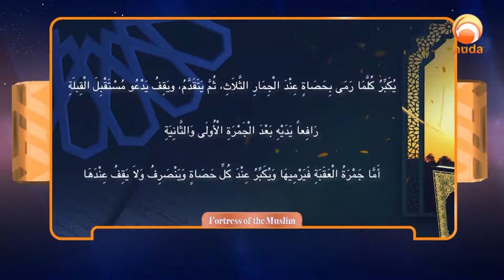What do you do and say in Mina Sheikh Assim Al Hakeem Wisdom of Deen